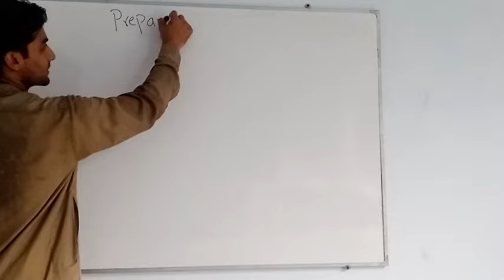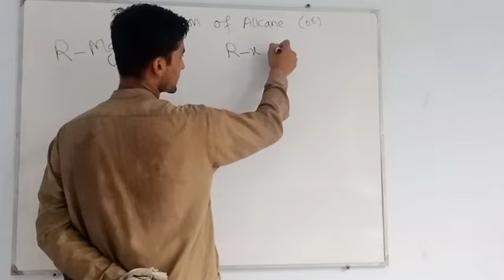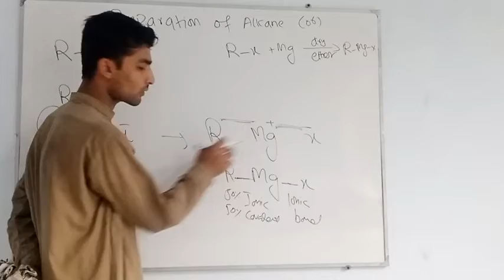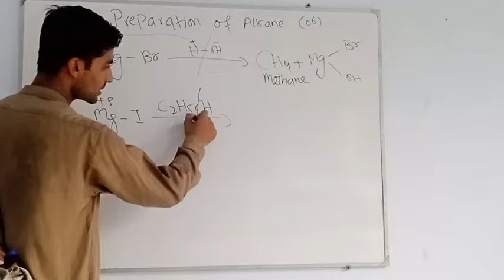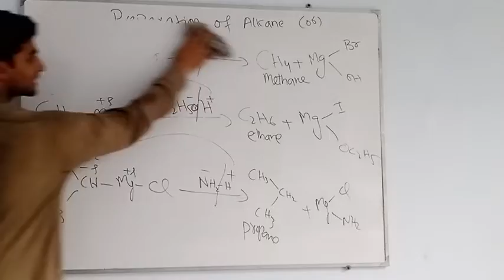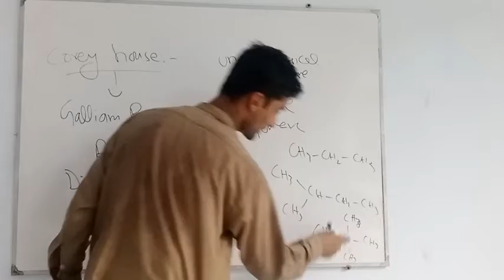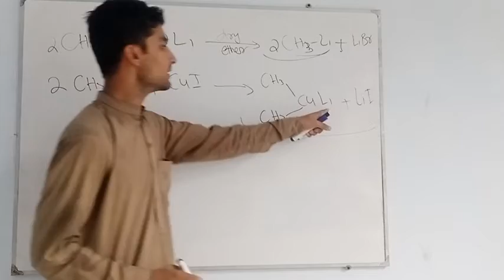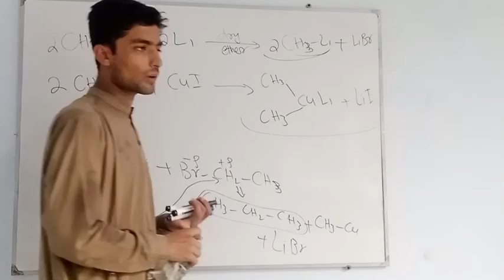Preparation of Alkane 06 From Grignard reagent and Corey house synthesis with mechanism